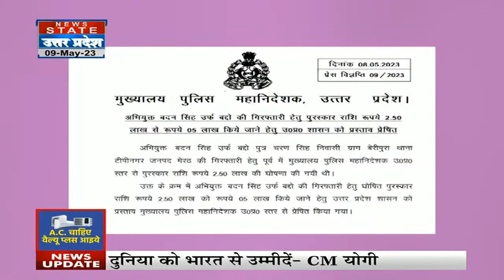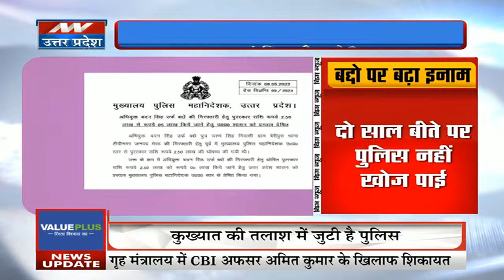Meerut: मेरठ के गैंगस्टर बदन सिंह बद्दो पर बढ़ेगा इनाम, पुलिस मुख्यालय ने दी जानकारी। UP News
News State Apps डाउनलोड करें:
Download Android and iOS Apps for more updates: